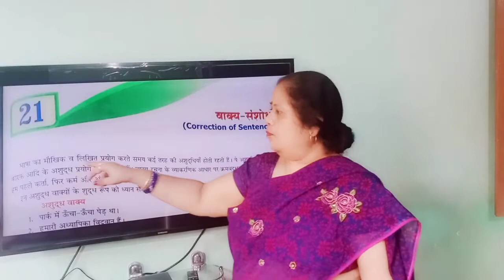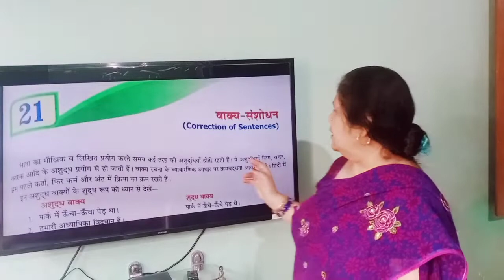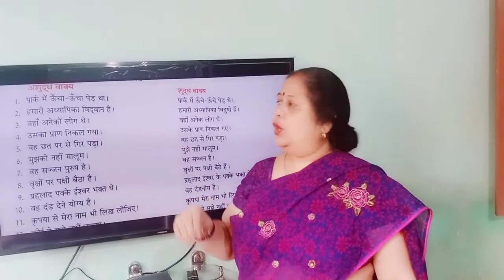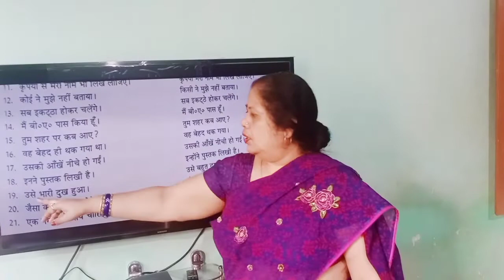वाक्य संशोधन (Part-1)